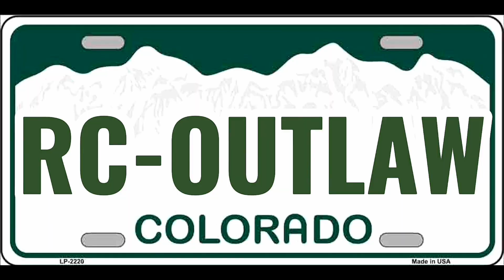Eazyrc 1/18 Chevrolet Colorado ZR2 donuts 🍩 and wheelies 🛞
all music shanon all instruments shanon